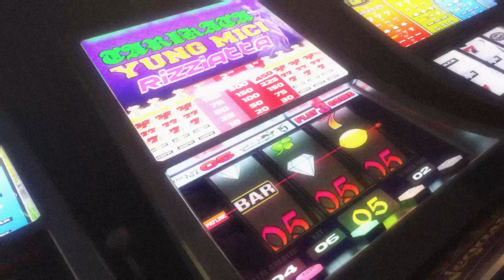TARIKATA, YUNG MICI, RIZZIATTA "05" (OFFICIAL VISUALIZER)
produced, mixed & mastered by GORO
visual by RATIMID